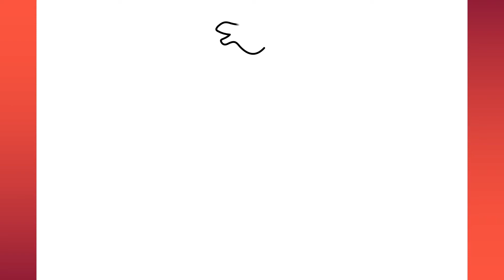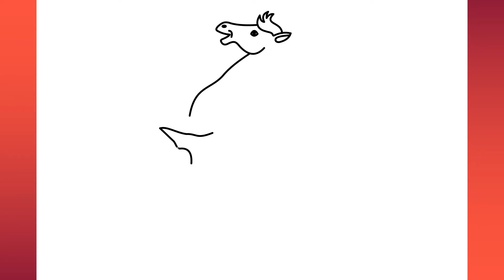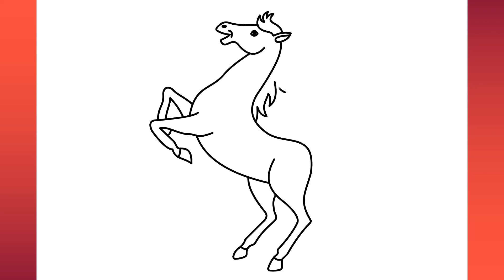how to draw horse